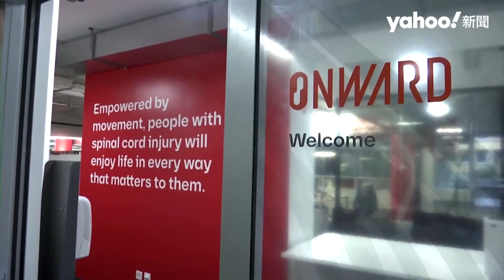瑞士新科技「植入脊髓刺激器」 助帕金遜患者再度自然行走｜Yahoo Hong Kong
帕金遜症是一種退化性神經疾病，導致身體僵硬、平衡等問題，患者行動更受到不小影響。63歲的高提耶（Marc Gauthier）罹病後只能待在家裡，如今成為瑞士首名接受新型植入物的患者，大幅提高其行走能力。高提耶在瑞士洛桑大學醫院（CHUV）接受神經修復手術，並在脊髓內置入刺激器，與安裝在腹部下電子脈衝器相結合，提升腿部肌肉反應。
世界衛生組織（WHO）統計，帕金遜症患者過去25年來多了一倍，2019年全球有超過850萬人罹病。神經科學家與計畫負責人之一的庫爾廷（Gregoire Courtine）表示，傳送到高提耶脊髓的電脈衝讓他可以再度自然行走，相關研究成果發表在最新的《自然醫學》（Nature Medicine）期刊上， 顯示該技術能夠更廣泛地運用在晚期帕金遜患者身上。
該裝置類似植入式除顫器並抑制疼痛，獨特之處在於能夠以特定並靈活的方式來鎖定脊髓。生廠商荷蘭科技公司Onward Medical，預計2026年將其商業化，2024年預計對其他6名患者進行臨床測試，希望能夠提高其生活品質。